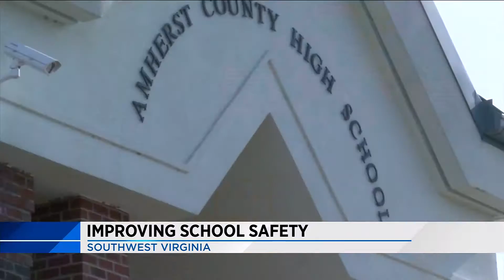Wednesday Evening News Update